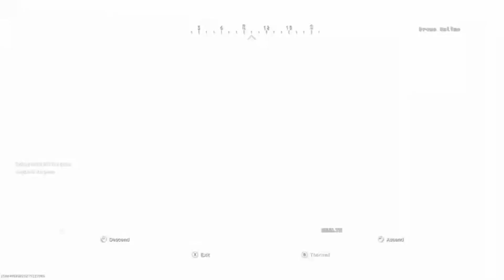Mortal Kombat 11 Spawn and trying Warzone Solo for the first time!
Ultralight Mixer stream
Having a blast playing, learning and  figuring out Spawn in MK11
Jumped into Call of duty warzone solos for the first time !!